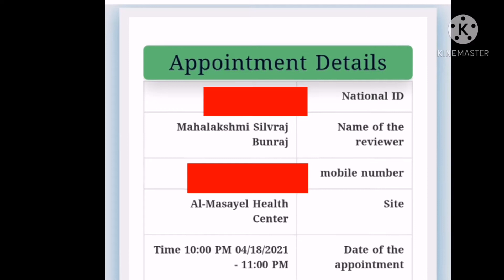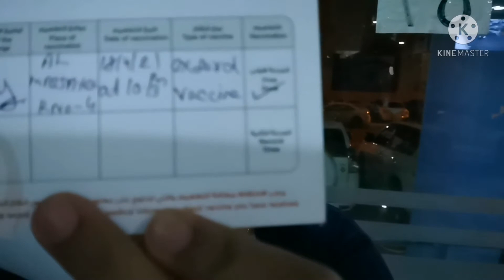கொரோனா தடுப்புசி போட்ட பின் என்னாச்சு ஷமிதா அம்மாக்கு?💪